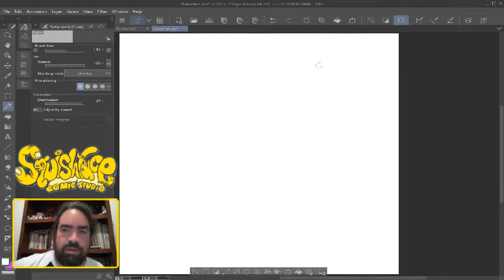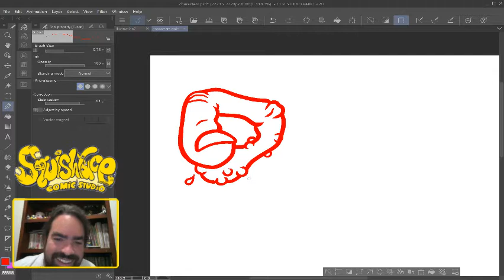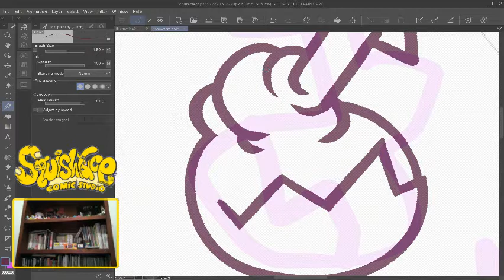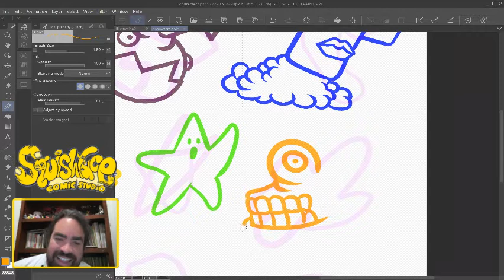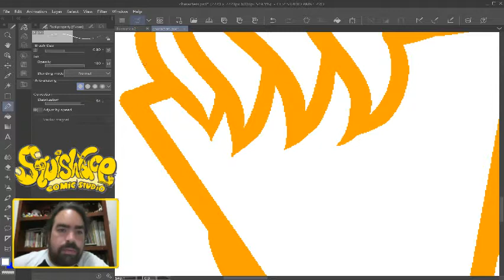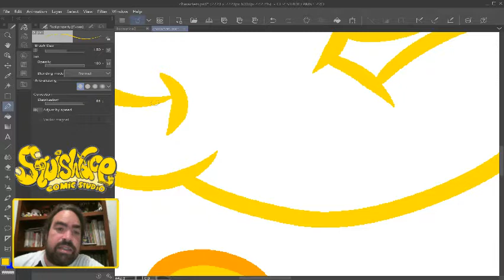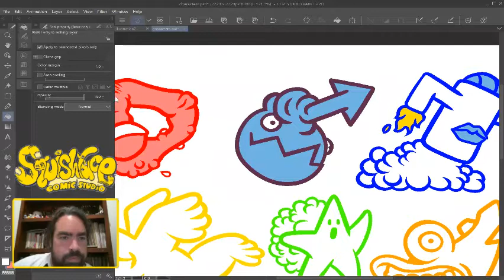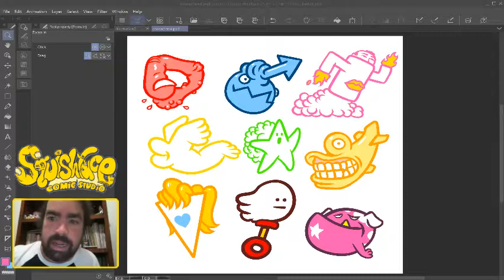Nine More Freakoes.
Ben draws nine more weird little chappies.